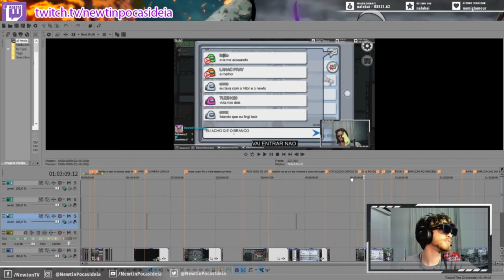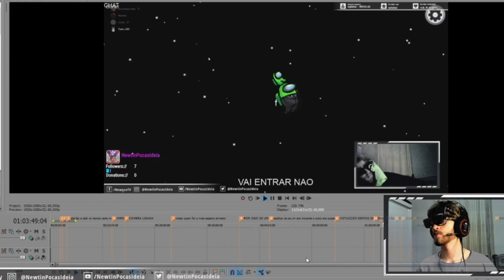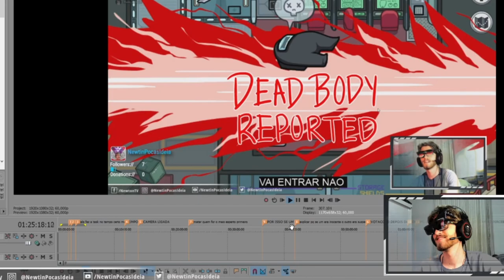TUTORIAL - Como METAFORAR no Among Us - VOCÊ FOI METAFORADO!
Neste tutorial, eu ensino a vocês, como Metaforar no among us. O termo originado de Vitor Santos, do canal @Metaforando, e basicamente, refere-se À perceber, através de linguagem corporal, se alguém está mentindo. NÃO É O CASO DESTE VÍDEO! Neste vídeo eu ensino o mais próximo do que é "metaforar", mas nada mais é que estratégias que PODEM FALHAR, mas com chances muito altas de funcionar, com base na análise do comportamentos dos jogadores dentro do próprio jogo. Descubra quem é o impostor com mais facilidade.